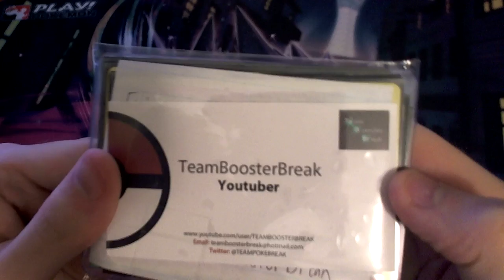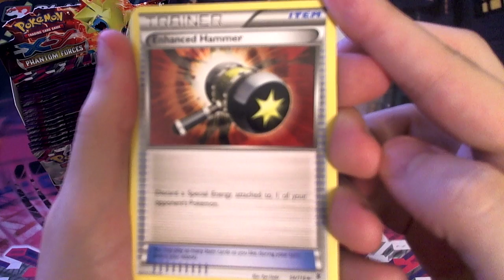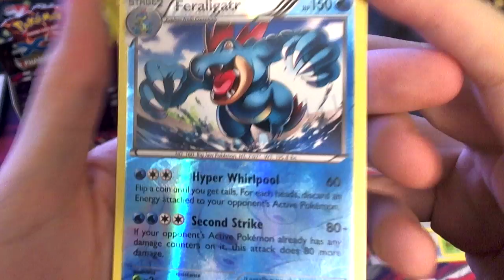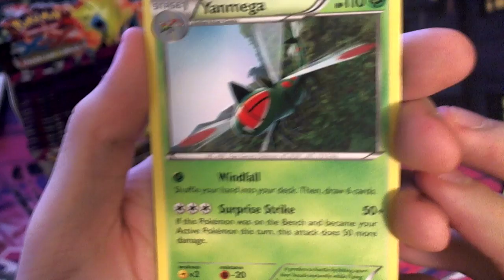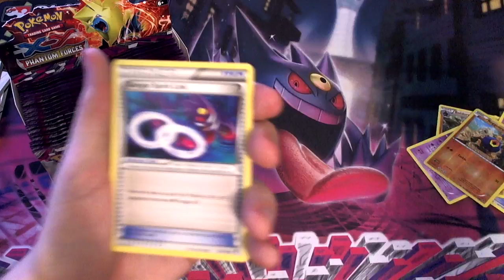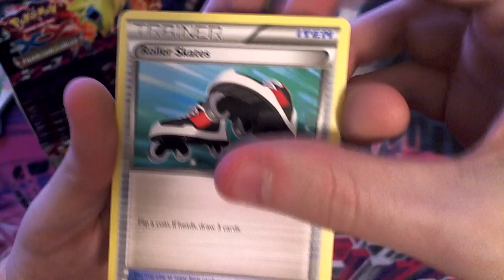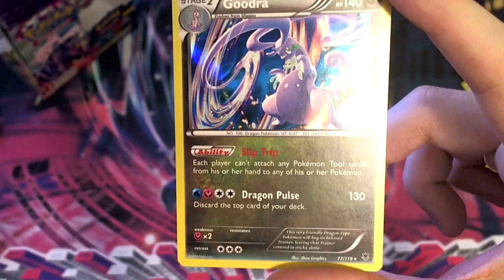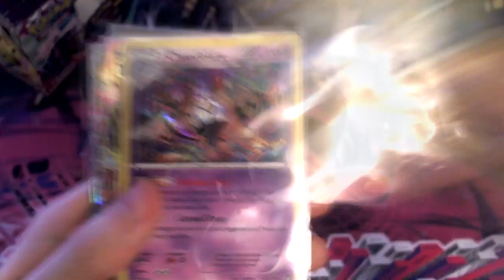Pokemon Phantom Forces Booster Box BATTLE! Vs. TeamBoosterBreak (1/2)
SCORING SYSTEM:
Reverse Rare = 1 Point, Holo = 2 Points, Team Flare Card = 2 Points, EX = 3 Points, Mega EX = 4 Points, Full Art = 5 Points, Secret Rare = 6 Points